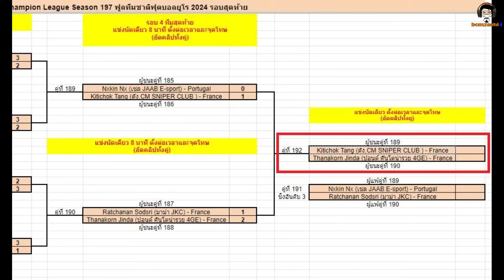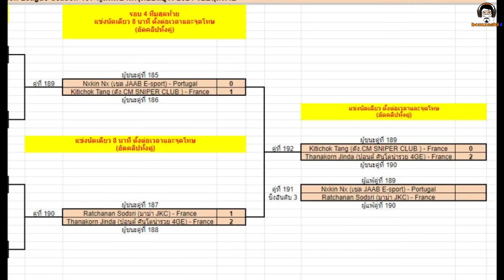นัดชิง BCL ยูโร! เกมเร่ง ใจนิ่ง ชิ่งแม่น ห้ามพลาด! : ตัง CM vs ปอนด์ 4GE BCLSS197 eFootball 2024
ช่องเกมฟุตบอลของคนรักฟุตบอล